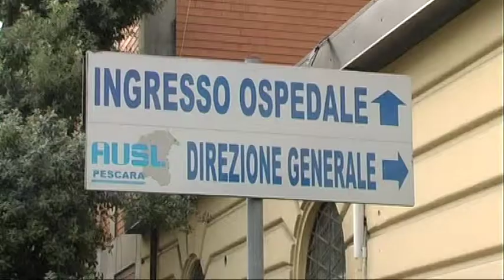Sit in alla Asl contro il cementificio-ex inceneritore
Sit in di protesta davanti alla direzione ASL di Pescara, perché i cittadini non sono informati sulla pericolosità dell'ex cementificio/inceneritore  di via Rajale, che preso avrà nuove autorizzazioni